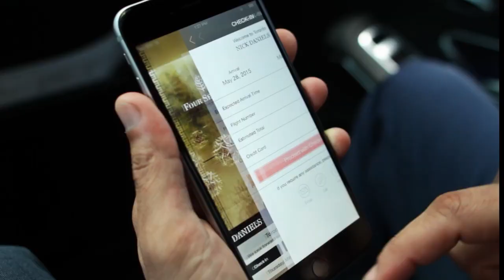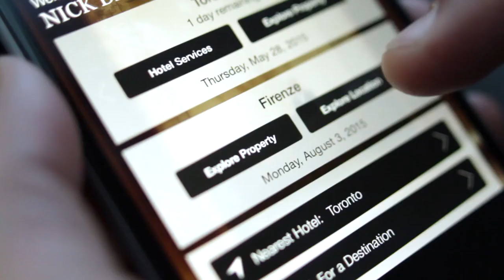Discover the Four Seasons App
on your iPhone, Android or Blackberry device to download the Four Seasons App.

Introducing the Four Seasons App: A customised experience in the palm of your hand, powered by the people of Four Seasons. With just a few taps, access a wide array of services and personal options wherever and whenever you wish. Download the Four Seasons App today and discover all the ways to enhance your stay:
- Check in and check out of your room with ease
- Order in-room dining or make restaurant reservations
- Schedule spa treatments on the go
- Make and manage reservations at all Four Seasons hotels and resorts
- Customise housekeeping services and amenities, from extra towels to shaving kits
- Discover local travel recommendations according to your mood with our Four Seasons Recommends feature

The Four Seasons App connects anyone, anywhere with every Four Seasons hotel in destinations all over the world, simply by downloading from Google Play, the Apple iTunes Store or the Amazon App Store to any mobile device.

To learn more about Four Seasons Hotels and Resorts, be sure to visit our YouTube channel